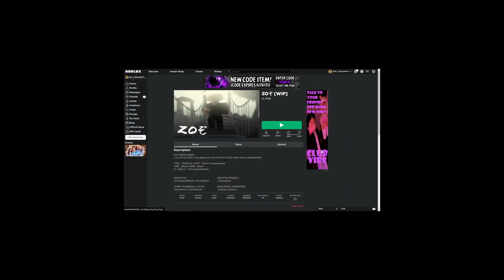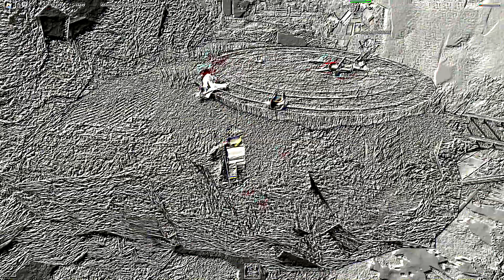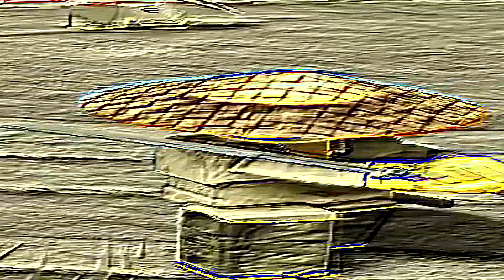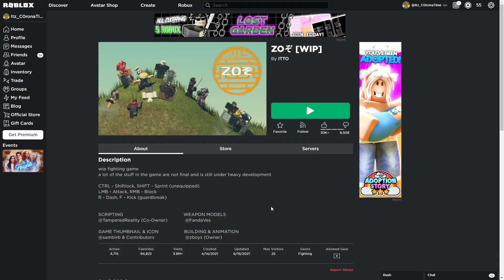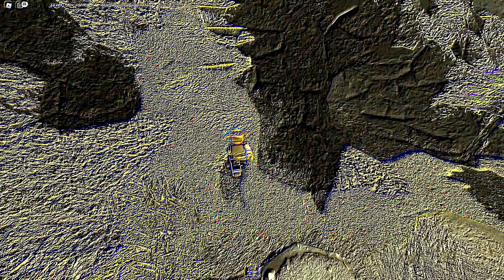ROBLOX ZOぞ...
Roblox ZOぞ is an epic Asian fighting game, similar to Dynasty Battlegrounds. Other fighting games include Mortem Metallum, Combat Warriors, and Knife Ability Test.

▸ Adam Smasher – Cyberpunk 2077